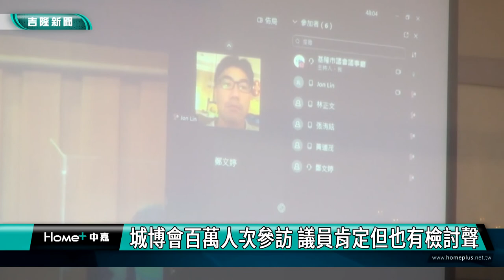新聞 基隆|基隆城市博覽會百萬人次參訪|城博會很精采|基隆市議會議員質詢城博會效益|城博會百萬人次參訪 議員肯定但也有檢討聲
城博會百萬人次參訪 議員肯定但也有檢討聲

(中嘉吉隆新聞記者吳俊松/基隆報導)基隆市政府觀銷處在基隆市議會臨時會中報告，6月10日到19日舉辦為期十天的城市博覽會，總共吸引101萬人次參訪，見證山海榮光､翻新城市印象，許多議員都給予市政府團隊高度肯定，不過也有議員們要求檢討真正的效益何在？